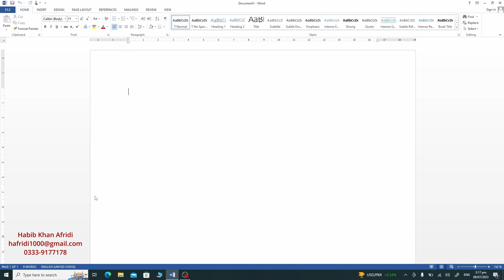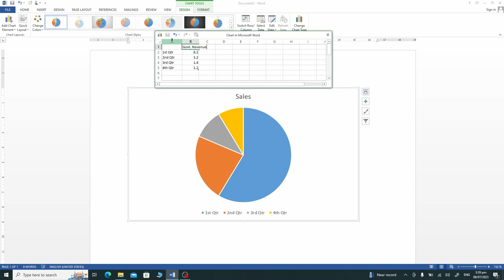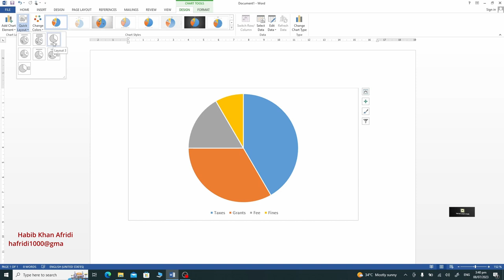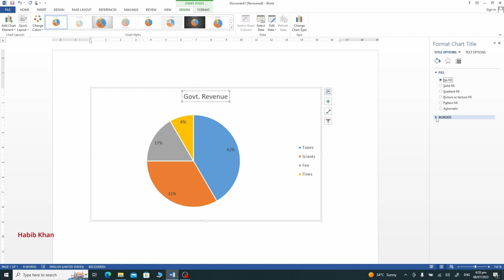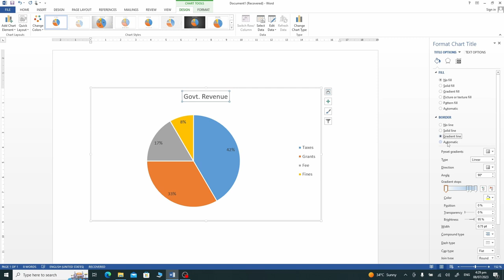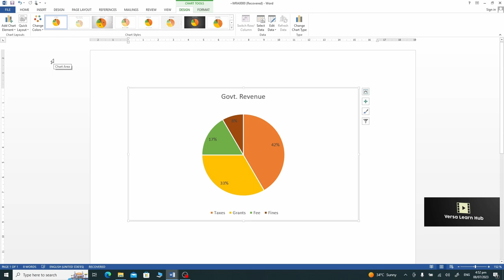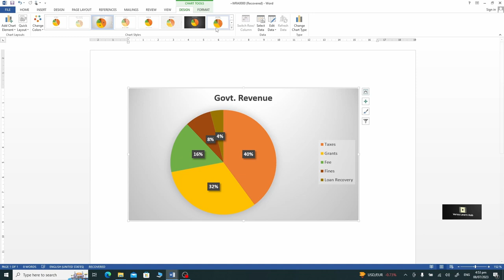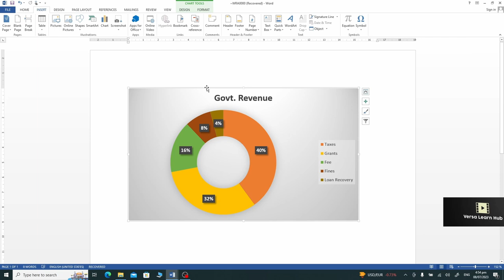MS Word Pie Chart Tutorial: Create Professional Charts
Welcome to Versa Learn Hub, your ultimate destination for insightful tutorials on a wide range of topics. In this video, we’re focusing on an essential skill in Microsoft Word: creating and utilizing pie charts. If you're eager to enhance your data presentation abilities and incorporate visually appealing pie charts into your Word documents, you've come to the right place.

In this comprehensive tutorial, we’ll guide you through every step of the process, providing clear instructions and practical examples on how to create impressive pie charts in MS Word. Our goal is to equip you with the knowledge and skills to visually represent data in a compelling and informative manner.

Here’s what you’ll learn:

Importance of Pie Charts: Understand the value of pie charts as powerful visual representations of data. Learn how pie charts can help you communicate proportions and percentages effectively.

Data Input and Formatting: Discover how to input and format data correctly for creating accurate pie charts. We’ll show you how to organize your data in tables and how to select the right data ranges for your charts.

Chart Type Selection: Explore the different types of pie charts available in MS Word and how to choose the best one for your data presentation needs. Learn the differences between 2D and 3D pie charts and when to use each type.

Inserting Pie Charts: Step-by-step instructions on how to insert a pie chart into your Word document. Learn how to access the chart tools and insert a pie chart with just a few clicks.

Customization Options: Master the various customization options available, including adjusting colors, adding data labels, and creating legends. We’ll guide you through the process of personalizing your pie charts to match your document’s theme and style.

Editing and Updating Charts: Learn how to edit and update your pie charts as your data changes. We’ll show you how to keep your charts accurate and up-to-date with minimal effort.

Practical Examples: Follow along with practical examples to see how pie charts can enhance your document presentations. We’ll provide real-world scenarios where pie charts can be used to make your data more understandable and visually engaging.

At Versa Learn Hub, we believe in empowering our viewers with practical skills and valuable insights. By the end of this tutorial, you'll have the confidence to use pie charts in MS Word to elevate your document presentations, whether you're a student, professional, or enthusiastic learner.

Join us on this educational journey as we explore the world of pie charts in MS Word. Unlock the potential to visually communicate data with precision and clarity. Welcome to Versa Learn Hub, where learning meets creativity in the realm of pie charts in Microsoft Word.

Let’s dive in and start creating stunning pie charts today!